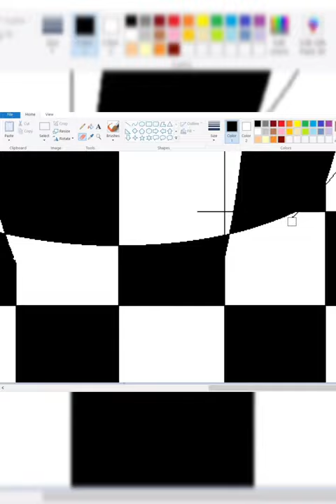😫😵ms paint|ms paint drawings